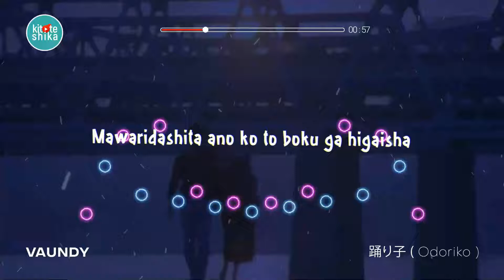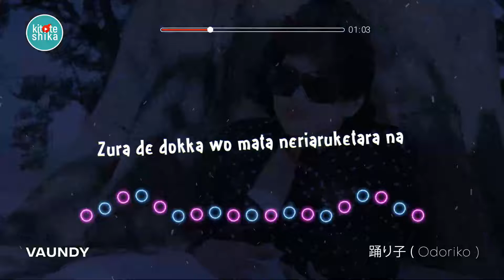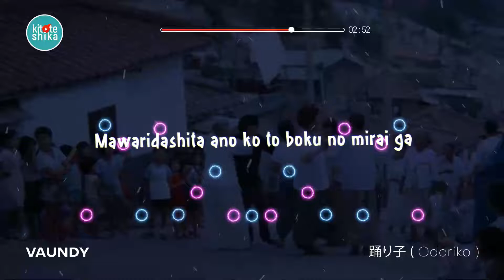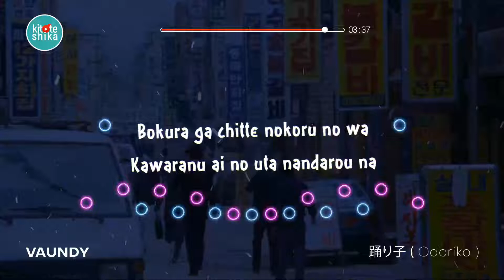踊り子 (odoriko) / Vaundy | lyric video